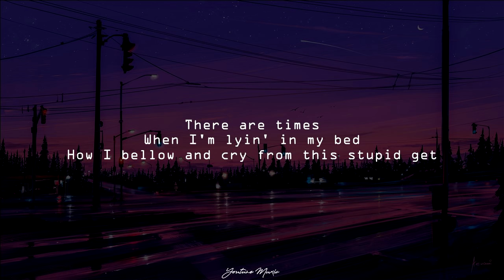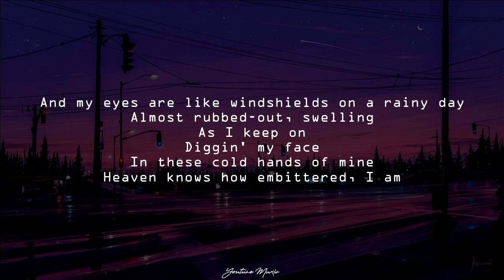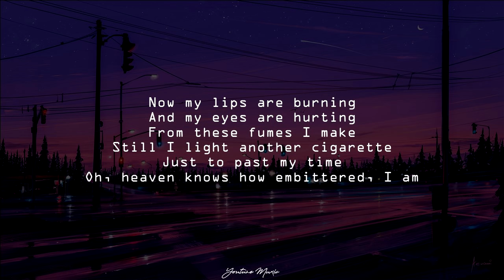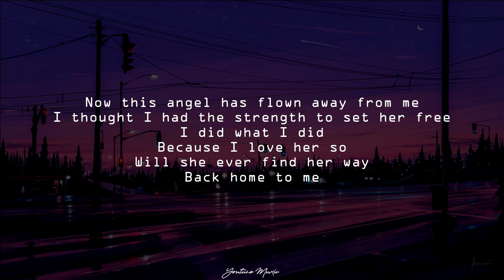Orange & Lemons - Heaven Knows (Lyric Video)